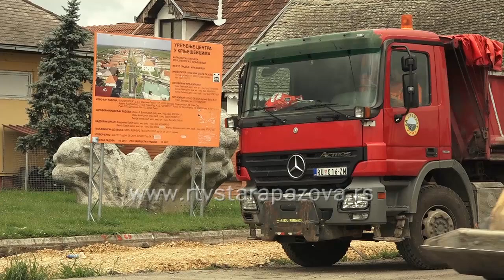Do kraja leta novi centri u Surduku i Krnješevcima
U dva staropazovačka sela u toku su rekonstrukcije centara koje bi trebalo da bude privedeno kraju do kraja leta. Vrednost ove dve investicije koju realizuje opština Stara Pazova je oko 80 miliona dinara.